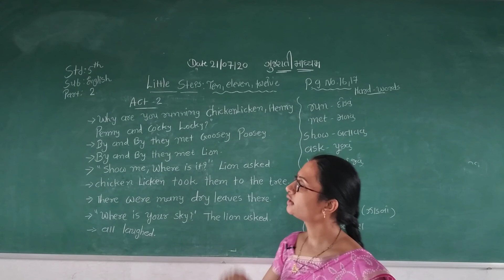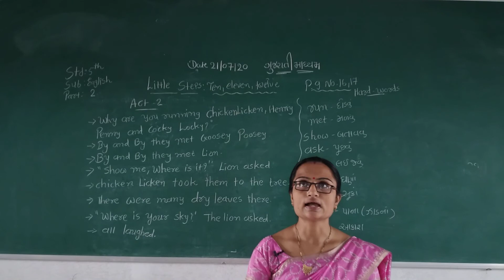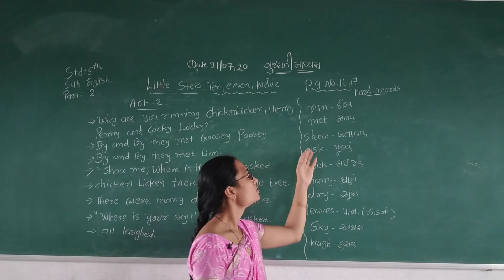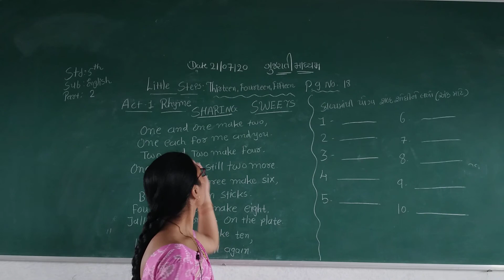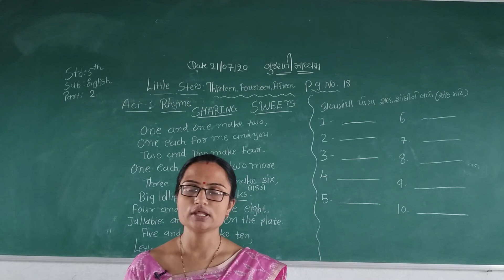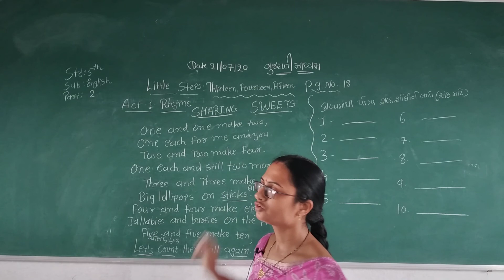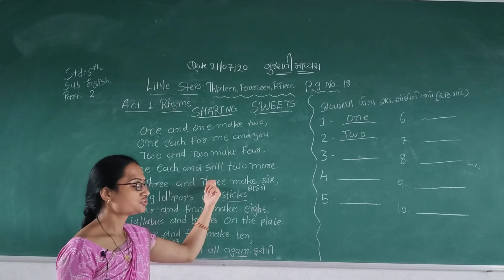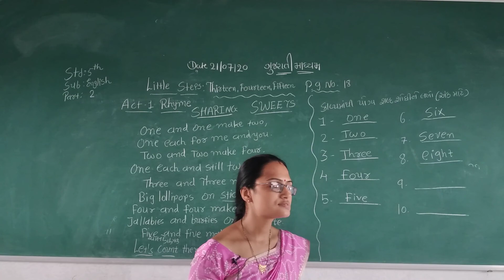Std 5 Gujarati Medium Sub English Little Steps Ten eleven twelve 2